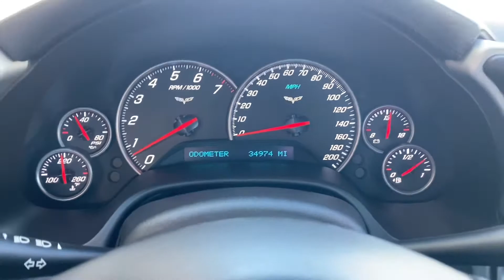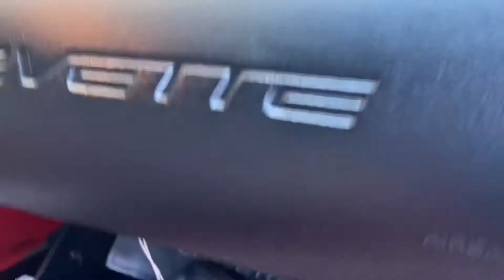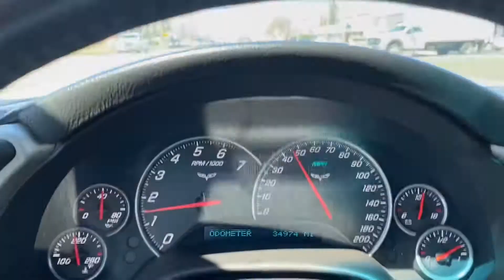2005 Chevrolet Corvette from Rev Up Motors STK 699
2005 Chevrolet Corvette from Rev Up Motors STK 699